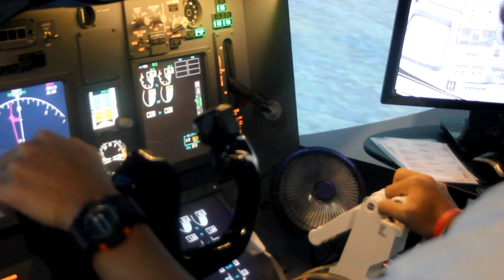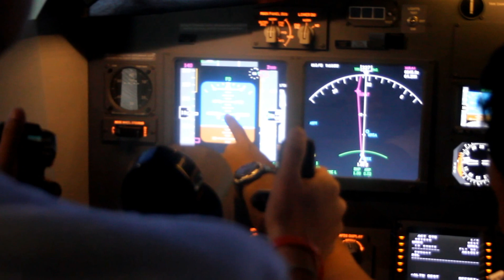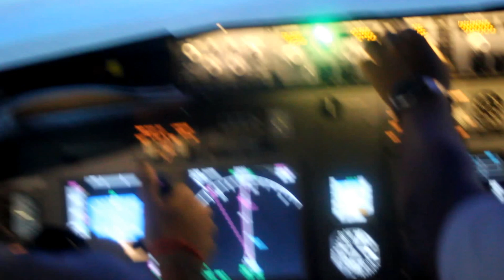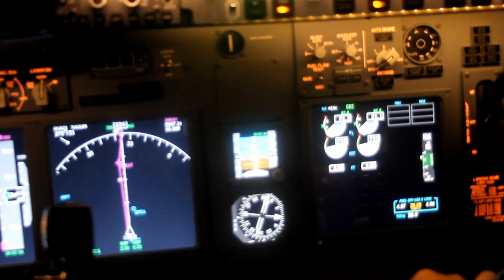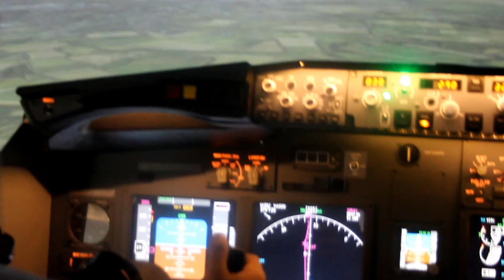B737NG FlightSim KL Takeoff Simulation [RAW FOOTAGE]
The raw footage shot by my friend using Canon EOS 550D on the takeoff scene using Boeing 737 NG convertible simulator.

Special thanks to FLIGHTSIM KL Malaysia for the awesome simulation devices.